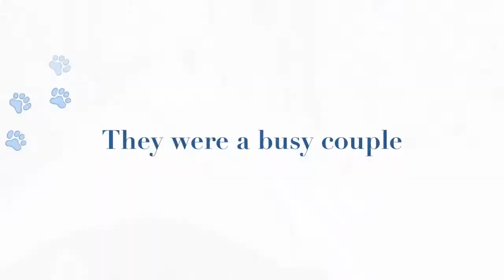Lola The Bulldog Movie Trailer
Coming soon to a computer near you